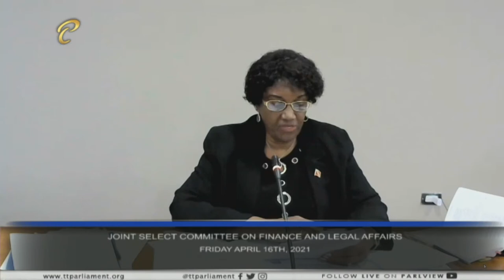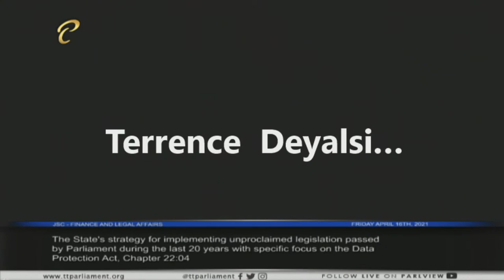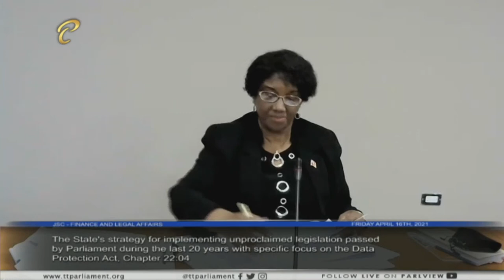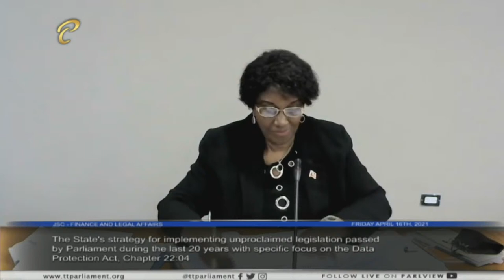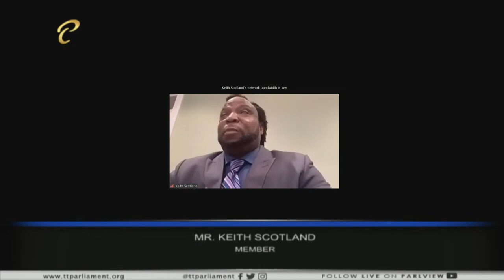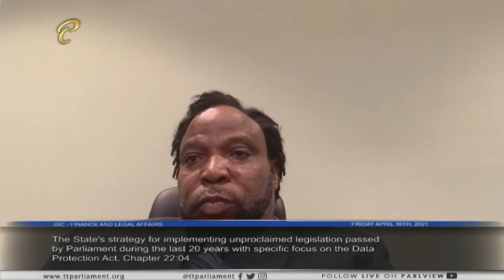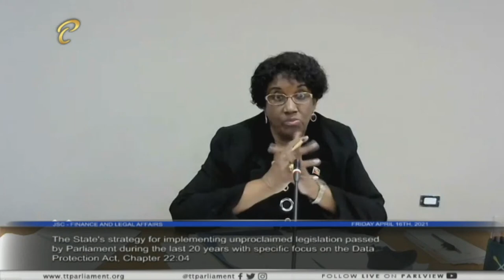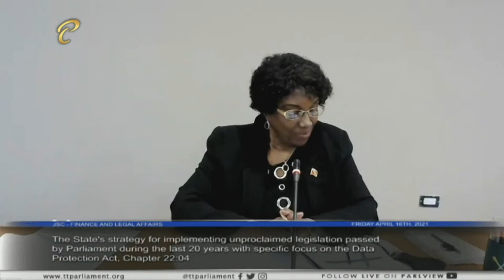6th Meeting - JSC Finance and Legal Affairs - April 16, 2021 - Unproclaimed Legislation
The Joint Select Committee on Finance and Legal Affairs

Public Hearing with officials of the Office of the Prime Minister re: the State’s strategy for implementing unproclaimed legislation passed by Parliament during the last 20 years with specific focus on the Data Protection Act, Chapter 22:04.

9:45 a.m.

Your Feedback:
✦ Satisfaction Level: Are you satisfied with the integrity of this sitting/meeting?
✦ Concerns: What more can be done to resolve these issues discussed?
✦ Comments: Do you support the point(s)/suggestion(s) presented, and why?

Our Policies:
1. Do not use the service to promote any form of propaganda or add links that may harm other users.
2. Do not use explicit language.
3. Do not use defamatory or prejudicial statements.